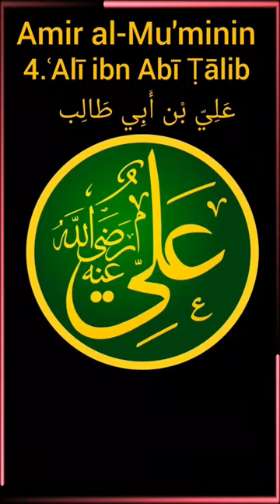10 Ashra Mubashra Sahaba 🤗❤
10 Ashra Mubashra Sahaba 🤗❤